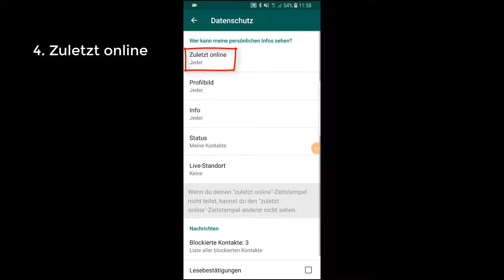Whatsapp zuletzt online verbergen | So Gehts!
✎ Whatsapp zuletzt online verbergen. In dieser kurzen Videoanleitung zeige ich dir, wie du zuletzt online auf Whatsapp ausschalten kannst. Wenn du diese Funktion deaktiviert hast, dann kann niemand mehr sehen, wann du auf Whatsapp zuletzt online warst. Du kannst diese Meldung allerdings auch nicht bei deinen anderen Kontakten sehen, solltest du diese deaktivieren.

► Falls ich helfen konnte würde ich mich sehr über ein Like freuen!